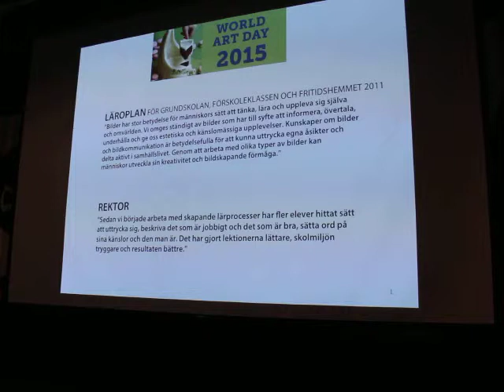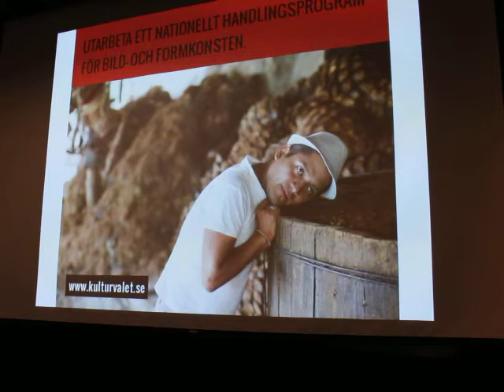KLIPP 1: WORLD ART DAY 2015 Kreativitet och skapande i framtidens skola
Del 1: Inledning Michel Östlund, ordförande IAA/KRO och Katarina Jönsson Norling, riksordförande KRO

WORLD ART DAY 2015
Kreativitet och skapande i framtidens skola
På vilket sätt är humaniora och de estetiska ämnena i skolan centrala för Sverige som kulturnation? Vad innebär de för elevernas studieresultat och deras förutsättningar att hitta fram till sin kreativitet och växa som människor? För ekonomin och jobben?

På World Art Day i Stockholm fokuserar vi på konstnären i skolan och hur kreativitet och skapande kan stimulera vår förmåga att se världen ur fler perspektiv.

Plats: Svarta havet, Konstfack, Telefonplan
Dag: onsdag 15 april
Tider: 16.15 – 19.00

Program
Kl 16.15: Dryck och konsttårta (en matig och en gräddig) av Kultivator och Saadia Hussain. Tårtcurator: Pontus Raud.

Kl 17.00: Inledning Michel Östlund, ordförande IAA/KRO
Inspirationsföreläsningar
“Gör kultur någon skillnad?”
• Sharon Rider, professor i teoretisk filosofi vid Uppsala Universitet

”Att jobba konstnärligt i skolan”
• Mathieu Vrijman och Malin Lindmark Vrijman från konstnärskollektivet Kultivator
• Konstnären Saadia Hussain

Kl 18: Panelsamtal
”Varför är humaniora och skapande viktigt i skolan? Vilka visioner och
strategier finns för att stimulera kreativitet och skapande? Vad vill regeringen och Moderaterna?”
Medverkar gör: kulturminister Alice Bah Kuhnke (MP), Per Bill (M), kulturpolitisk talesperson, Malin Lindmark Vrijman från konstnärskollektivet Kultivator, Lars Strannegård, rektor för Handelshögskolan och ledamot i Kulturrådets styrelse

Kl 19.00 Förhandsvisning av Supermarket och mingel

Moderator: Katarina Jönsson Norling, riksordförande KRO

Arrangörer: The International Association of Art (IAA)/Konstnärernas Riksorganisation, Sveriges Konsthantverkare och Industriformgivare, Sveriges Konstföreningar, Supermarket, Konstfack, Statens Kulturråd